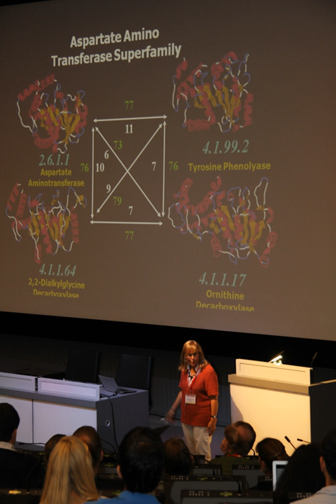European Conference on Computational Biology | Wikipedia audio article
00:00:56 1 History
00:01:05 1.1 Formation
00:02:11 1.2 Partnership with ISMB

- Socrates

SUMMARY
The European Conference on Computational Biology (ECCB) is a scientific meeting on the subjects of bioinformatics and computational biology. It covers a wide spectrum of disciplines, including bioinformatics, computational biology, genomics, computational structural biology, and systems biology. ECCB is organized annually in different European cities. Since 2007, the conference has been held jointly with Intelligent Systems for Molecular Biology (ISMB) every second year. The conference also hosts the European ISCB Student Council Symposium. The proceedings of the conference are published by the journal Bioinformatics.